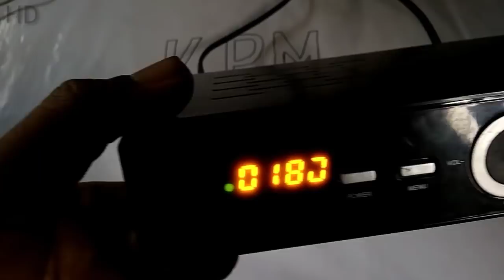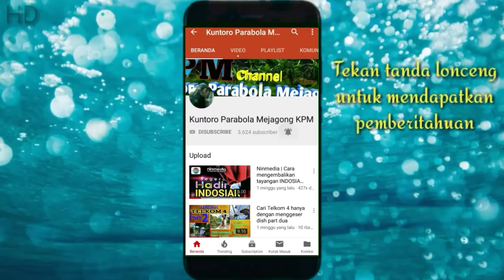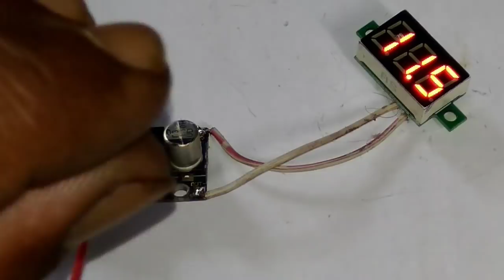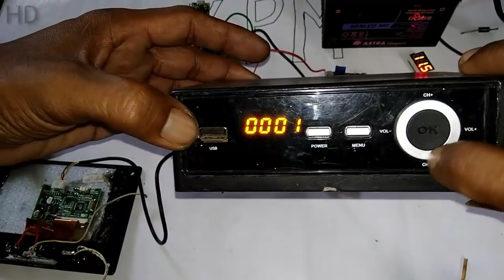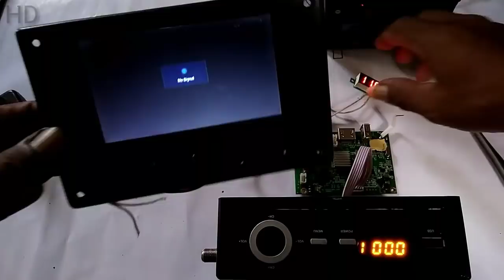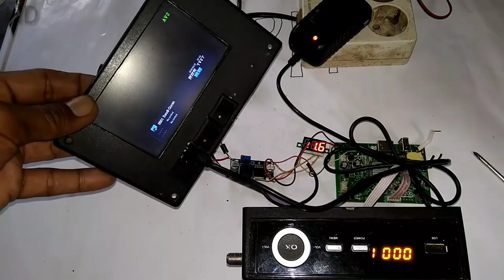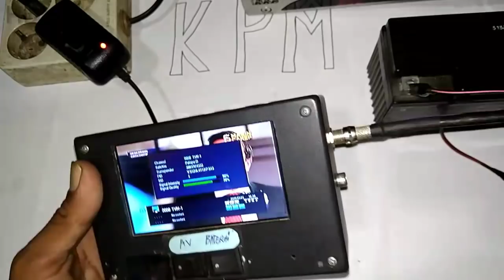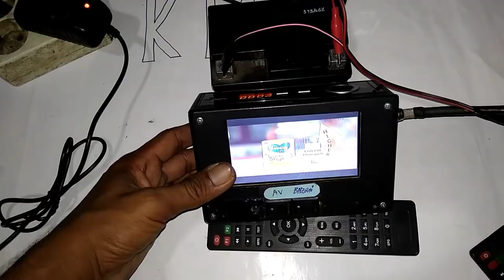Satfinder | Alat tracking HD RAKITAN sendiri | pakai AKI, BATERAI CAS dan ADAPTOR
Satfinder raktan ini menggunakan receiver SKYBOX A-1 HD dengan voltase 12 volt. modif menggunakan kit modul step up catu daya bisa menggunakan baterai cas, accu/aki dan adaptor asumsi daya 3.7volt sampai 11Volt membantu saat tracking pln padam/mati lampu masih bisa tracking atau mencari sinyal parabola. mudah-mudahan tutorial ini bermanfaat jangan lupa SUBCRIBE dan LIKE. yang sudah subcribe kpm mengucapkan banyak-banyak terimakasih.

Record: hp redmi 54
Edit foto: Pixelab
Edit vidoe: KineMaster
Backsound: Escape